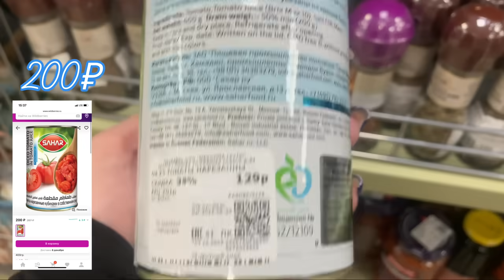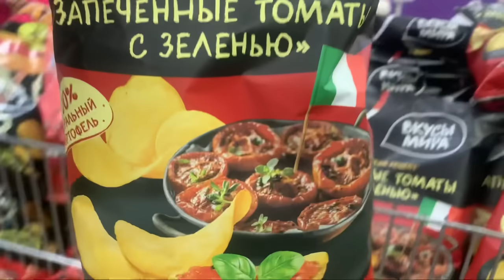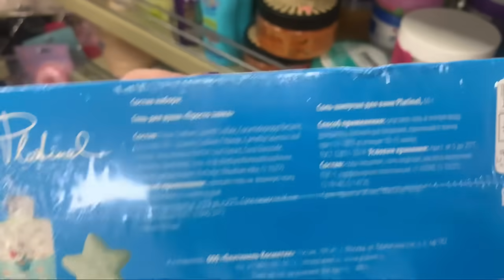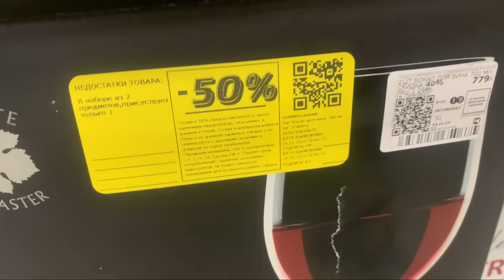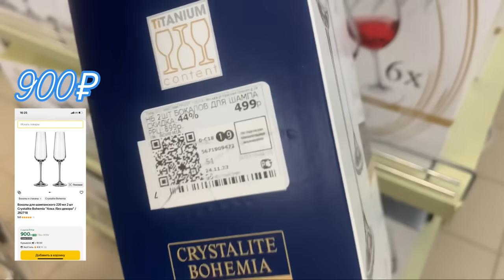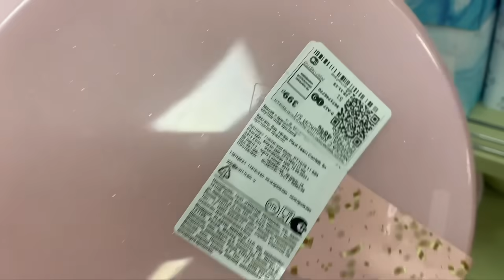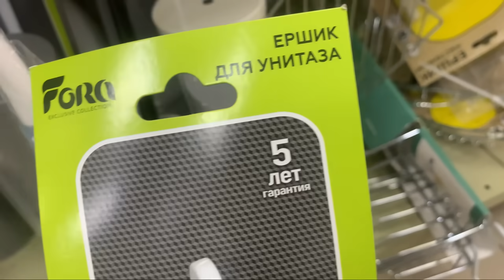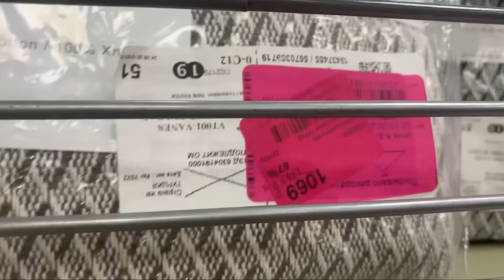💜ЦЕНЫ ПРОСТО СУПЕР! ПОДАРКИ! ГОРЫ НОВИНОК! ФАМИЛИЯ МАГАЗИН! НЕ ПРОПУСТИТЕ!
Яндекс ДЗЕН.

Карта Сбербанка для поддержки канала: 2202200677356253

Всем привет! Рада всех видеть у себя на канале! И давайте посмотрим какие новинки на этой неделе нам привезли!  Правда ли в Светофоре такая низкая цена. Проверим все. Сравним с другими магазинами. А именно маркетплейсами и другими. А новинок очень много! Так же много товаров в распродаже! Не пропустите такие классные товары по низким ценам! Всем спасибо что смотрите меня! Что остаётесь со мной и подписываетесь. Этим Вы поддерживаете и развиваете мой канал! Ещё раз спасибо!

Адрес магазина: Москва. Таллинская 18